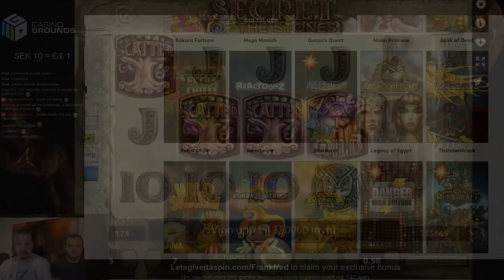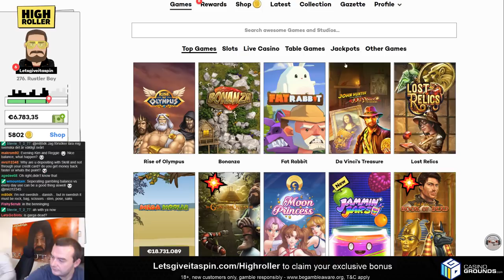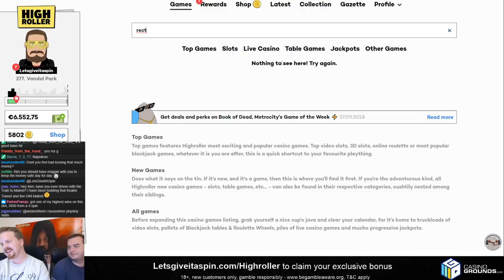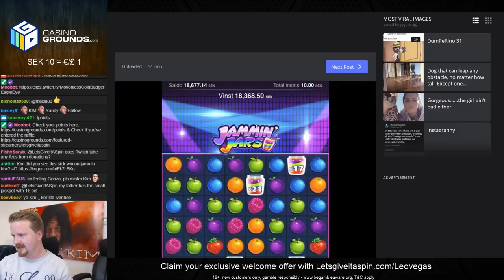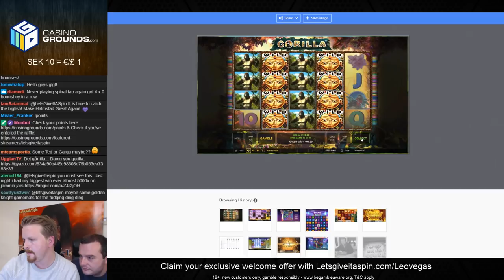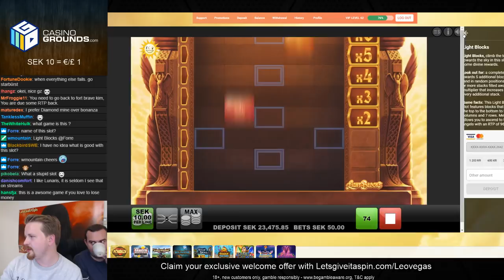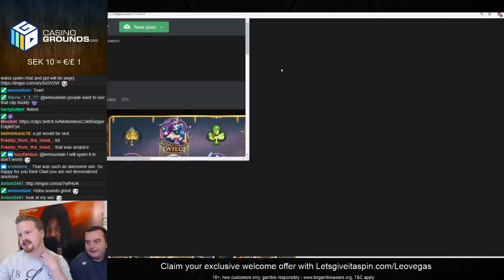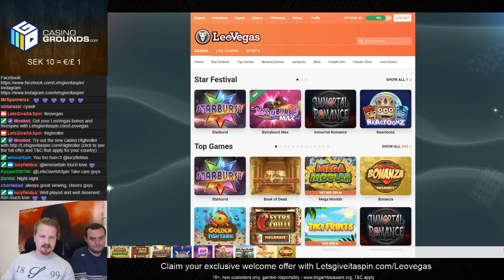MEGA BALANCE FROM LAST STREAM, LET'S REACH CASH OUT LAND 8-)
1. Don't think of gambling as a way to make money.

2. Only gamble with money you can afford to lose.

3. Set a money limit in advance.

4. NEVER chase losses.

5. Take frequent breaks.

❗ For casino links:
18+ ( you won’t be able to sign up if not) T&C's Apply, New Customers Only, Gamble Responsibly,